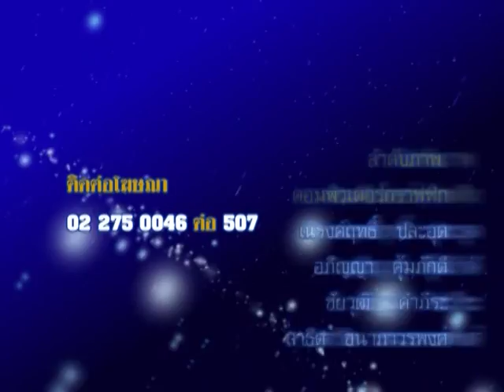รายการชีวิต พิชิตดวง |11/08/58| EP 4/4